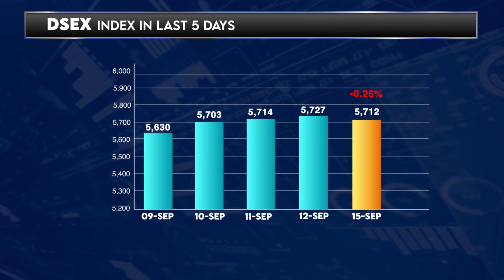আজকের ঢাকা শেয়ার বাজারঃ ১৫ সেপ্টেম্বর ২০২৪ | Dhaka Stock Exchange News - Daily